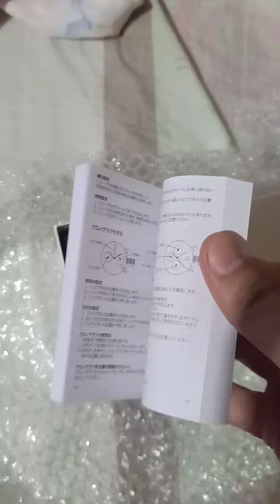Unboxing Emporio Armani Watch | + My New Basketball Shoes Asics Brand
Share ko lng po baka my gusto Po kaung pabili galing Japan pwede po kau mgcomment paki like share and subscribe narin po para sa mga iba't Ibang video's upload natin salamat and godbless always keepsafe sating lahat🙏